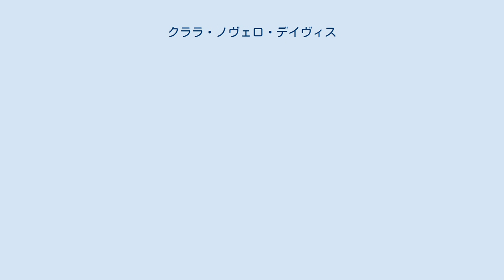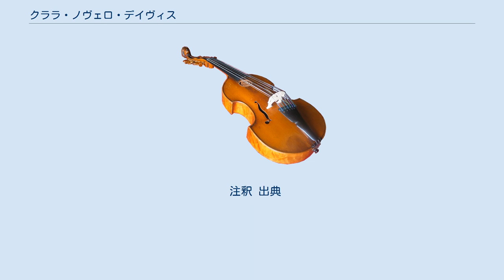クララ・ノヴェロ・デイヴィス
クララ・ノヴェロ・デイヴィス（Clara Novello Davies, 1861年4月7日 - 1943年2月7日）は、ウェールズの歌手、教師、指揮者。
 クララはウェールズのカーディフに生まれた。
父は鉱山労働者のジェイコブ（Jacob）、母はマーガレット（Margaret 旧姓 エヴァンス Evans）で、有名なソプラノ歌手のクララ・ノヴェロにちなんで名づけられた。
教会の聖歌隊で指揮をしていた彼女の父は、彼女にハーモニウムの演奏を教えた。
クララは1883年10月31日に、事務弁護士の事務員をしていたデイヴィッド・デイヴィス（David Davies）と結婚した。
2人の息子のアイヴァー・ノヴェロは、俳優、作曲家、劇作家、指揮者として母を凌ぐ名声を手にすることになる。
また、2人はマリー・ウィリアムズ（Marie Williams）を養子にとり、マリー・ノヴェロという名前を授かった彼女はピアニストとなったが、30歳で咽頭癌のためこの世を去った。
 1883年、彼女はウェールズ女声合唱団を設立し、同団体は1893年のシカゴ万博、パリ万博で賞を獲得した。
彼女は70代になっても指揮活動を続けており、1937年のパリ万博にも、ニューヨークに拠点を置いていたノヴェロ・デイヴィス芸術家合唱団が招待されている。
また、この合唱団は第二次世界大戦中に慈善基金を立ち上げた。
 彼女は1943年、ロンドンで81年の生涯を終えた。
亡骸はゴールダーズ・グリーン墓地（Golders Green）に埋葬された。
 注釈 出典